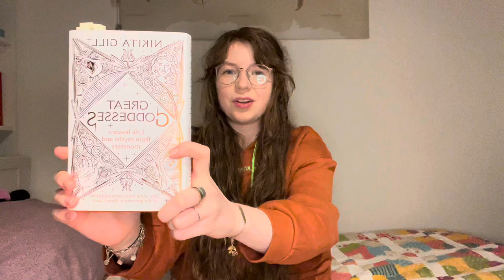January wrap up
Hello everyone!
Today, I will go through all the books I’ve read this month and give you my thoughts about them and if I would recomend them.
Love!
L